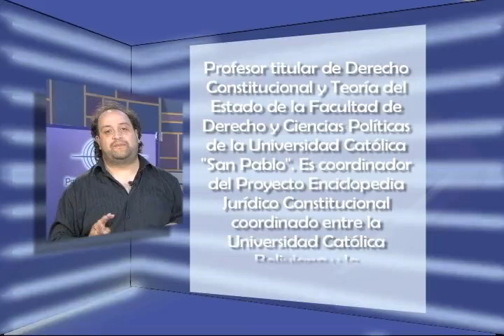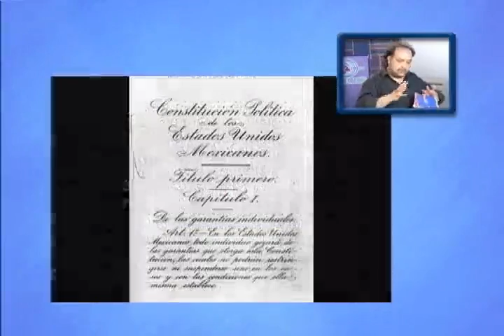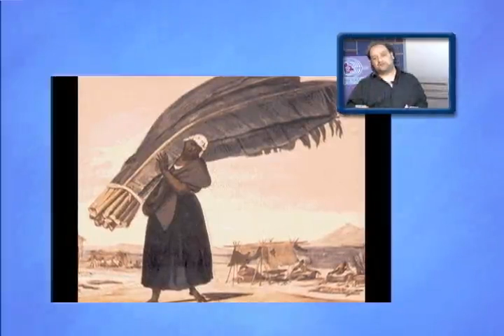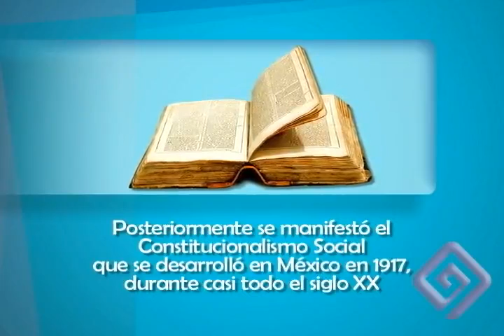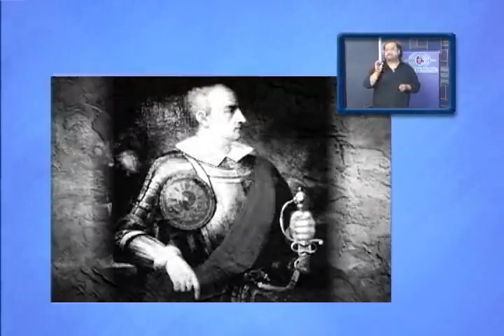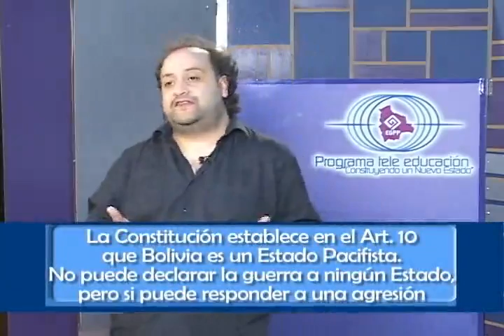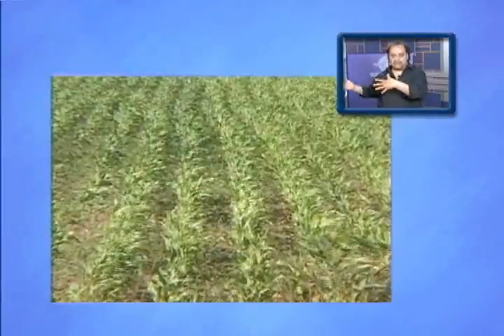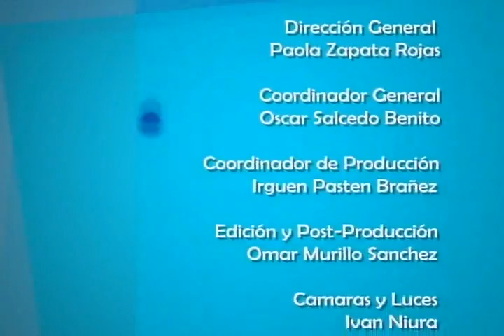Modulo 21 Parte 3 (El Servidor Público del Estado Plurinacional)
Farit Rojas Tudela

Abogado con estudios en filosofía e historia. Es Master en Investigación Social y Cursó un Doctorado en Epistemología y un Doctorado en Ciencias del Desarrollo con mención en Justicia. Profesor titular de Derecho Constitucional y Teoría del Estado de la Facultad de Derecho y Ciencias políticas de la Universidad Católica Boliviana "San Pablo". Es Coordinador del Proyecto Enciclopedia Jurídico Constitucional de la Universidad Católica Boliviana y la Vicepresidencia del Estado.

* Esta información está actualizada hasta Julio de 2013 gestión de la elaboración del material.